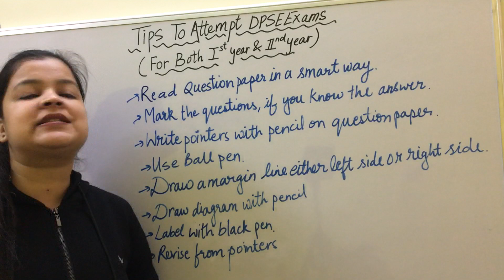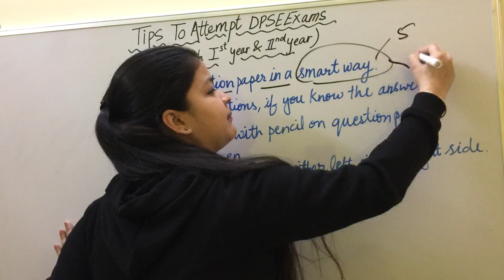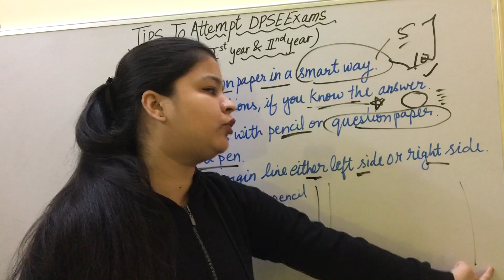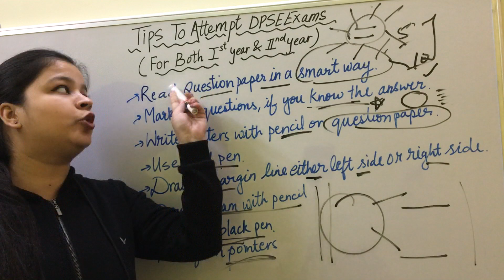Important Tips To Attempt D.P.S.E. Exams| परीक्षा में अच्छे अंक लाने के लिए कुछ महत्वपूर्ण टिप्स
This video gives the information about"HOW TO SCORE GOOD MARKS IN DPSE EXAMS. This is helpful for the students who are pursuing DPSE/NTT/JBT/DIET.